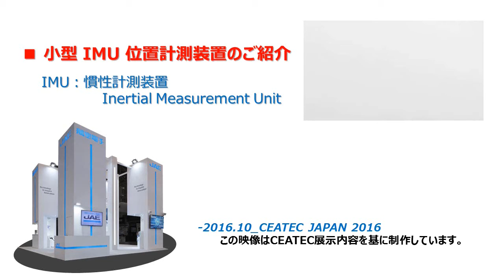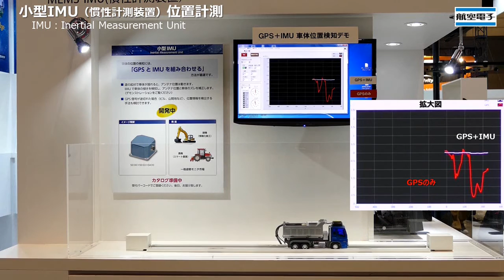小型 IMU 位置計測装置のご紹介 IMU：慣性計測装置 Inertial Measurement Unit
この映像は、2016.10月CEATEC JAPAN に展示された内容を基に制作しています。
　航空電子のMEMS技術を使用した小型IMU（慣性計測装置：Inertial Measurement Unit）について、ご紹介いたします。
　IMUは、3軸加速度センサーと、3軸ジャイロ（角速度センサー）を組み合わせたものです。デモでは、トラックの模型にＩＭＵを搭載しています。凹凸ある悪路を走行することで、ＧＰＳアンテナ位置が揺れるため計測位置情報は赤い線で示されるように、大きく変動します。これをＩＭＵで連続して計測することで補完し、白い線で示されるように、ＧＰＳ測定誤差を極小化することができます。
　2017年には、まず計測センサとしてのIMUを、2018年以降に順次GPSカップリング機能を搭載したGPS統合型製品をリリースする計画です。
GPSとカップリングさせることで、角度精度も向上でき、GPS瞬断時も連続的な位置が出力できます。また衛星の再捕捉時間も短縮することもできるようになります。
　室内デモではＧＰＳ計測はできませんので、ＩＭＵ計測値からＧＰＳ計測値を逆算して表示してますことをご了承願います。